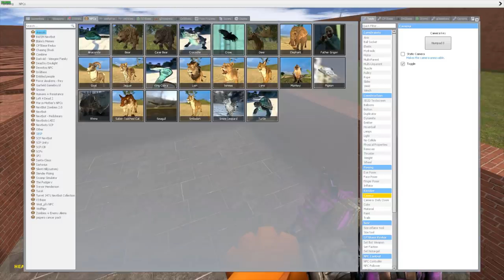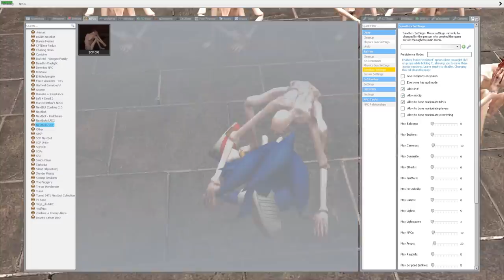SCARY SCP-096 MAZE RUN!! (gmod scp)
IF WE HIT 5000 LIKES I WILL TRY TO CRASH A I9 AND 2080TI BY SPAWNING THOUSANDS OF SCPS!

Today we put SCP-096 in a maze! This was a crazy time and was honestly the scariest one we have ever done. Hope you guys enjoy :)